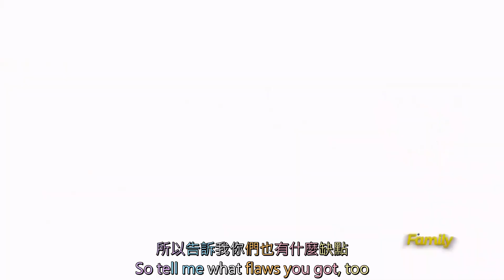Flawless-中文歌詞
另一首歌~ 這大概是其中我最喜歡的歌了 還不錯聽 我也覺得我這次翻得蠻不錯的ww